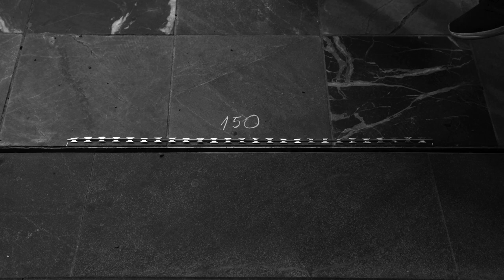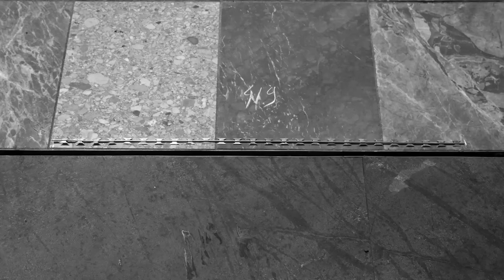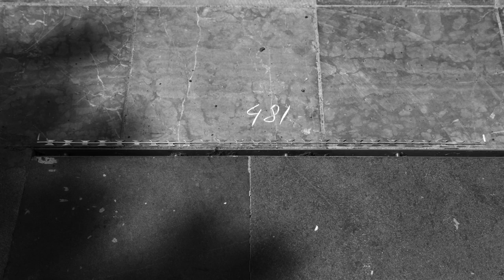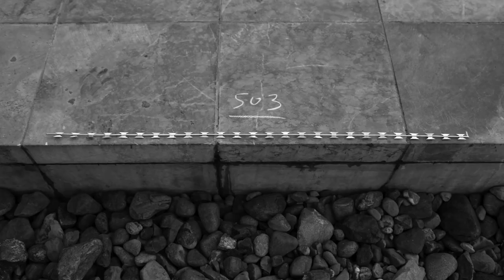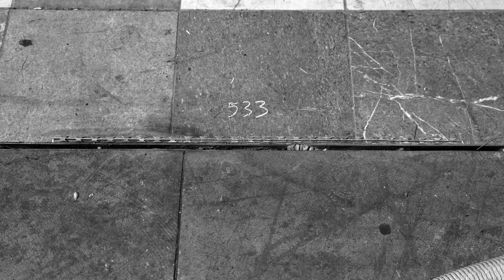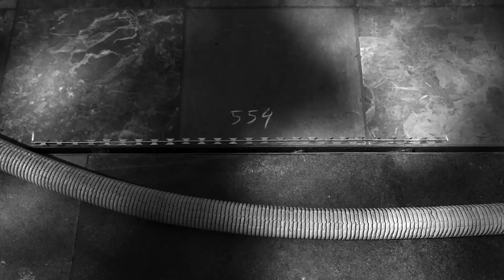MEASURING THE SQUARE (2018) by Armando LULAJ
Documentation - 621 photos of Armando Lulaj's action at Skanderbeg Square - Tirana Albania.
Courtesy  DEBATIKCENTER OF CONTEMPORARY ART